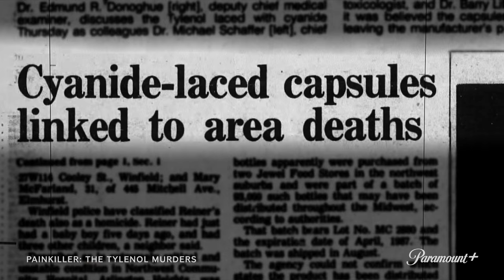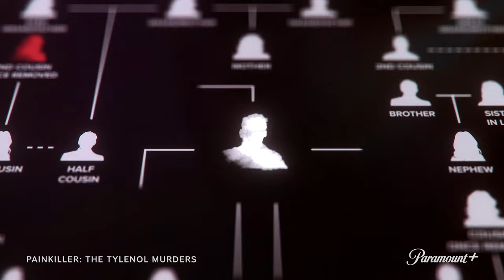"Painkiller: The Tylenol Murders" | Official Trailer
The Tylenol murders are among the nation’s most notorious unsolved crimes. This gripping Paramount+ Original docuseries transports viewers to 1982 amid the chaos and fear and into the mind of the prime suspect. Stream it on Tuesday, Oct. 10, exclusively on Paramount+.